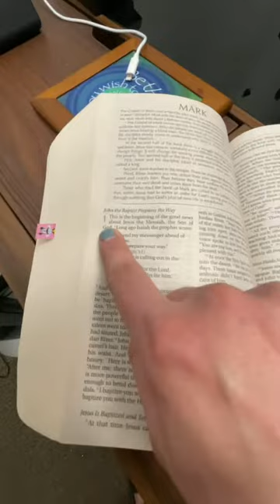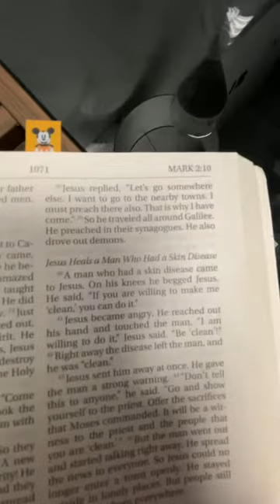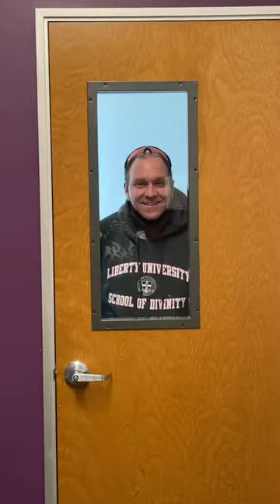Peculiar Journeys with Pastor Jael - Ep. 056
In this episode, Pastor Jael takes us on a peculiar journey in Pastor Dwayne’s office! We look at Mark 1:35-39 and learn how it’s important to spend time with God. Also, Pastor Dwayne has a GIANT clock in his office! 😳⏰